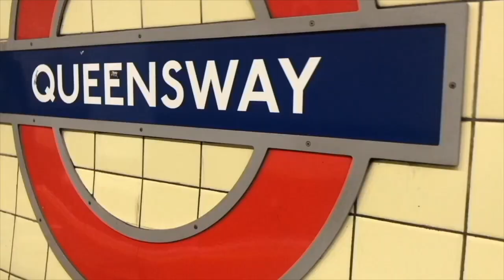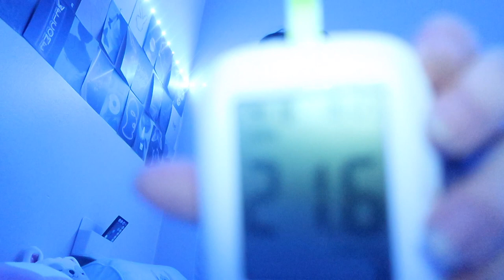An Update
YoungMinds
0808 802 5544 (parent helpline)